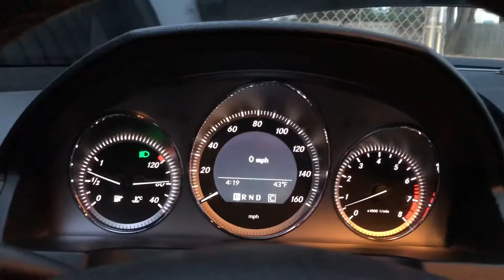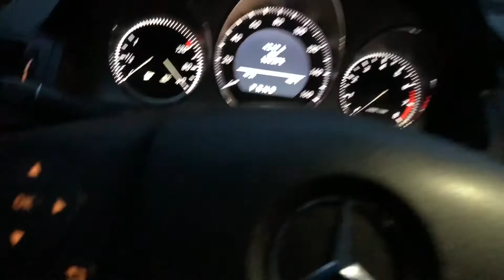Mercedes Benz Air Filter & Cabin Air Filter Install!!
What’s up guys? Today I installed air filters and a cabin air filter on my 2010 Mercedes Benz C300